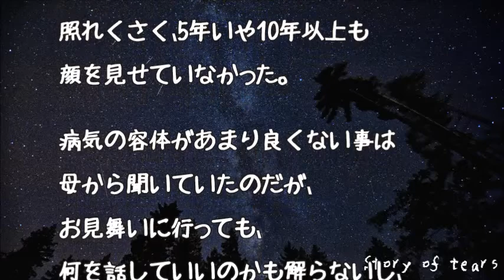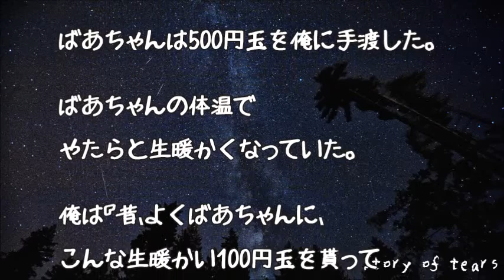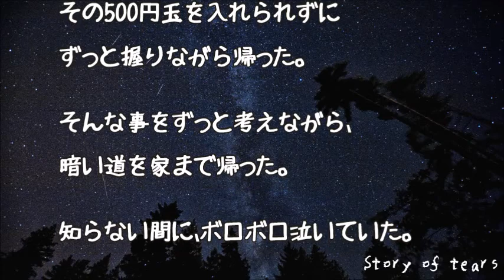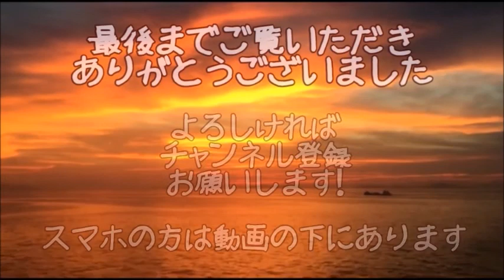【感動実話 泣ける話】あの500円の生暖かさ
ソース：
2ちゃんねる

フリー音源：
H/MIX GALLERY

画像引用元：
Pixabay

▼【感動実話】酔っ払った旦那の口から出た本音に改めて惚れ直す【涙腺崩壊・家族の絆】

▼【泣ける感動実話】母の3回忌を前に再婚する父。相手の女性が家に来た日・・・【家族愛】